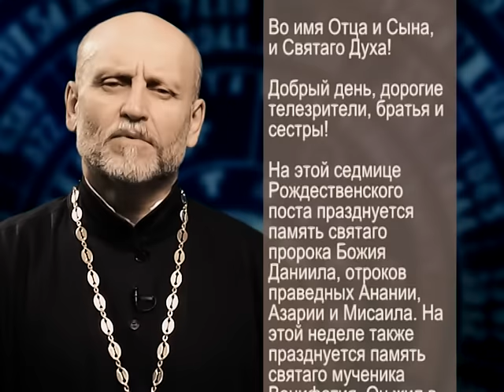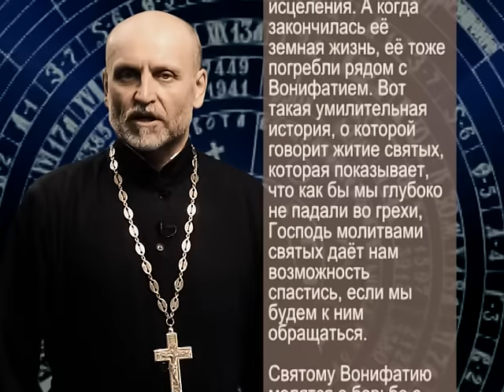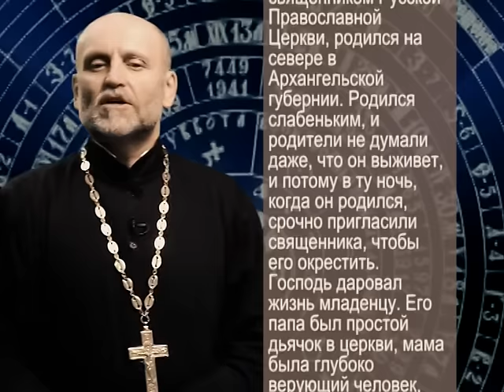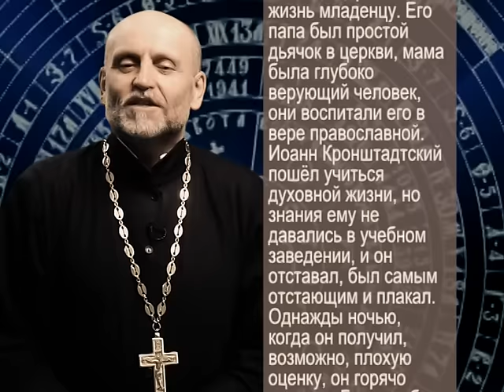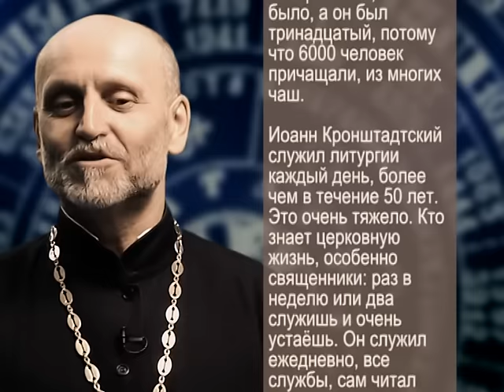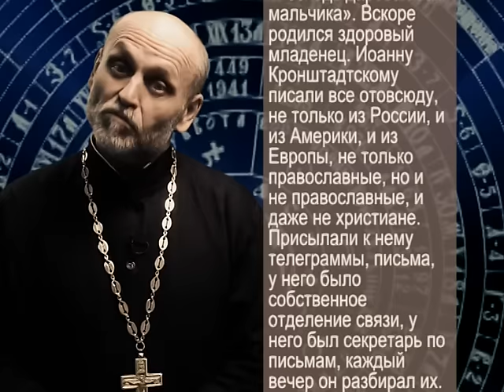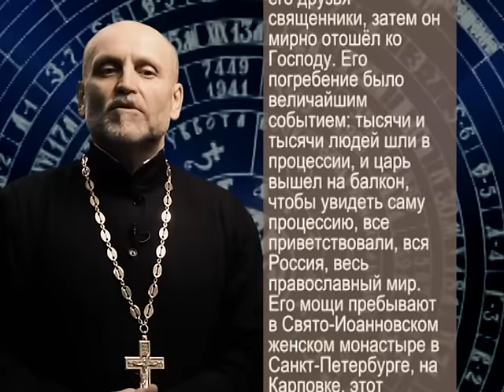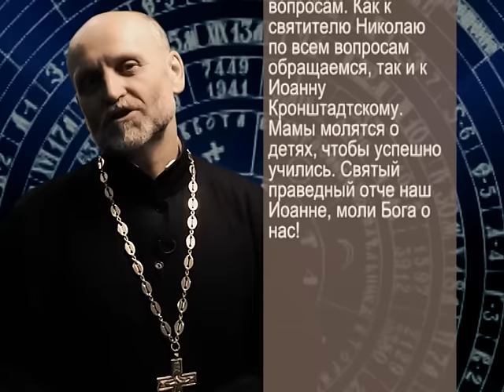мученик Вонифатий праведный Иоанн Кронштадтский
Церковный календарь - мученик Вонифатий, святой праведный Иоанн Кронштадский.  Рассказывает протоиерей Владимир Шичко, клирик прихода "Всех скорбящих Радость", Минск. Программа "Церковный календарь выходит с титрами для слабослышащих также и на телеканала "Жест ТВ".